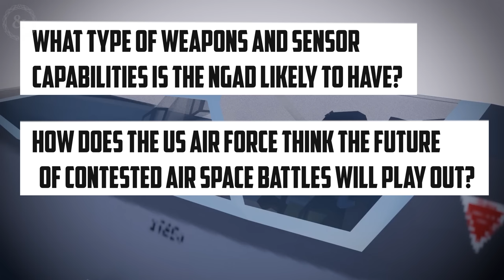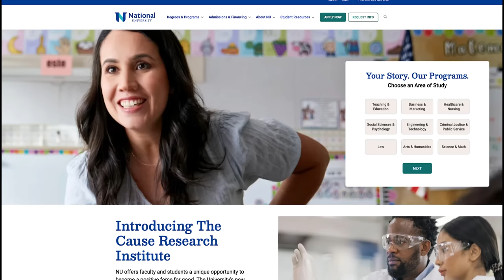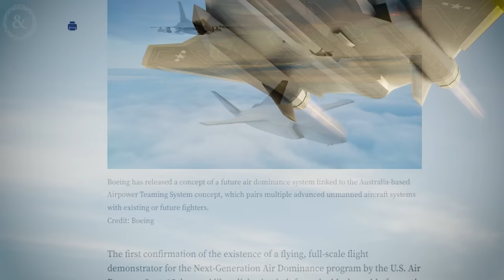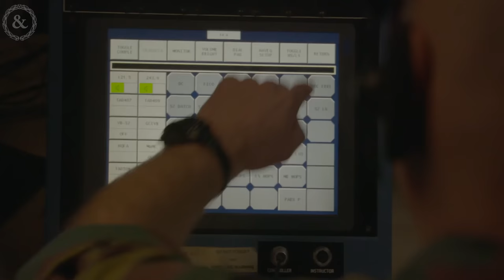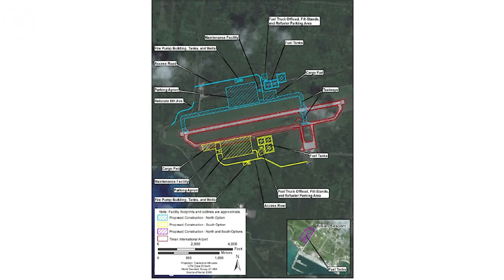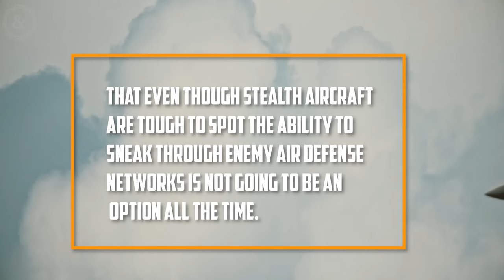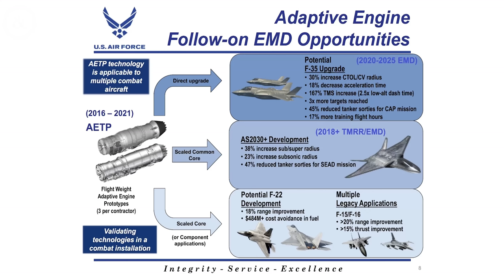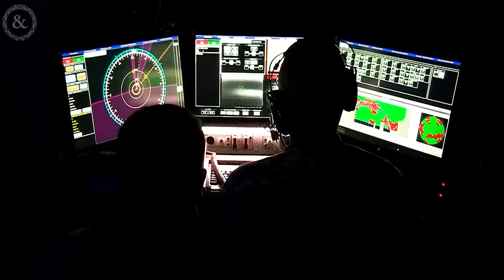Lockheed Martins 6th Generation NGAD Fighter Tactics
NU is a Veteran-founded Yellow Ribbon school with 190+ degrees, plus certificates and credentials to expand your military skill set

The air force plans to acquire 200 NGAD jets and 1,000 of its unmanned companion wingmen and it’ll come with a price tag of at least  $16bn. That amount will be spent over the next 5 years on its development. The air force claims this major investment is worth it because this fighter will lower the cost per flying hour and make it more sustainable. And the money will be necessary to develop the capability before other countries are able to. China, Russia and the United States all claim to have a similar timeline for their 6th generation aircraft. They want it finished by 2030, then in actual operation by 2035 and the hope is to completely replace their fifth-generation aircraft by 2040.

Written by: Chris Cappy and Justin Taylor
Edited by: Maksym

From there, the Air Force focused on a design known as the Penetrating Counter-Air (PCA) platform. This is one of the key concepts to understand that might be incorporated into the NGAD program. If the NGAD aircraft follows the PCA theory it will be supported by uncrewed collaborative combat aircraft or CCA’s which are loyal wingman platforms. These are drones and UAVs that team up with the NGAD.  Woah that’s a lot of acronyms in one breath what’s really going on here? The loyal wingman is a military drone with an onboard AI control system and capability to carry and deliver a significant military weapons load. These trusty sidekicks are the robin to your NGAD batman. It will serve as extra eyes, ears, and missile launchers. The AI system is envisaged as being significantly lighter and lower-cost than a human pilot with their associated life support systems, but to offer comparable capability in flying the aircraft and in mission execution. Wait could this thing explain all those recent UFO’s sightings around the world? Is the UFO story just a counterintelligence psyo op to cover for this unmanned aircraft? Either way, The primary application of these drones is to elevate the role of human pilots to mission commanders. This leaves the AI as "loyal wingmen" to operate under their tactical control.